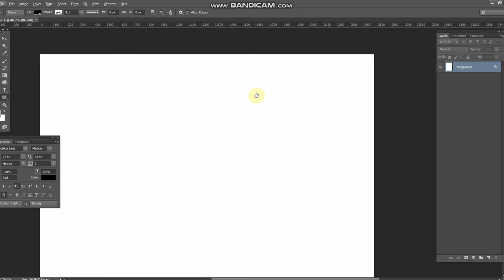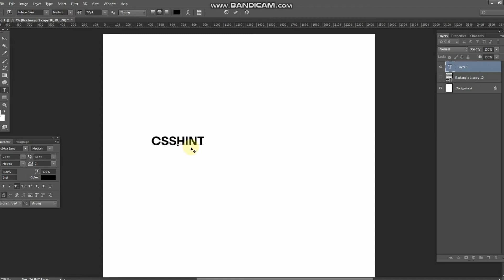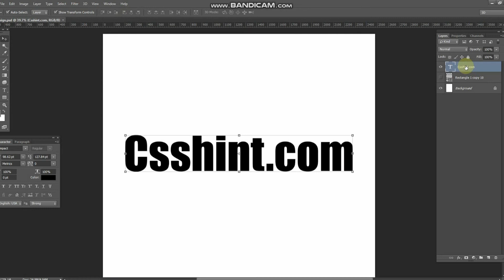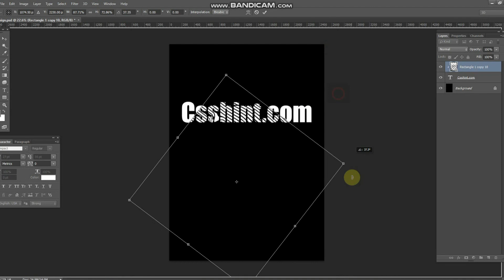How to Use the Liquify Tool in Photoshop | Liquify Tool magic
How to Use the Liquify Tool in Photoshop
In this video, I'II show you use of Liquify Tool in photoshop.

►Here is some Related videos link :--

4. Photoshop clip mask : How to Create a Galaxy view clip mask in photoshop